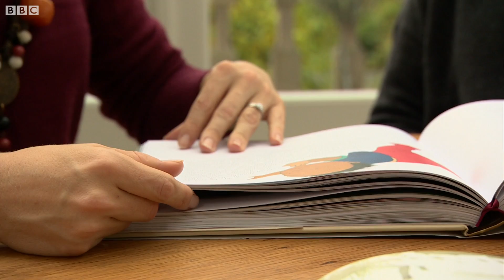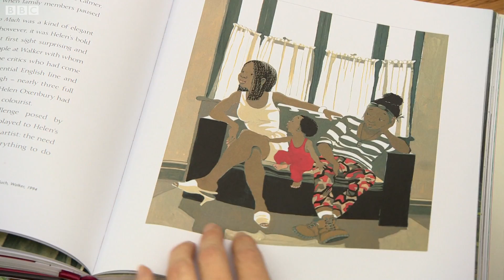Bear Hunt author on her London inspiration - BBC London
She's one of the world's most loved children's illustrators and has taken generations of us on a bear hunt before bed. Helen Oxenbury, who's still working at the age of 80 has been telling Wendy Hurrell how living in north London was a source of inspiration for one of her most famous books.